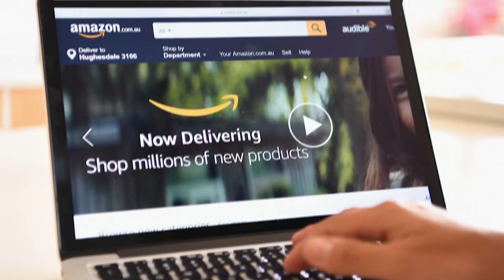Jeff Bezos $175 Million Home | Billionaire Lifestyle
TITLE ✅ : Jeff Bezos $175 Million Home | Billionaire Lifestyle

⬇️ Video Summary ⬇️

Being the founder of the largest and most popular online retailer in the world surely comes with a lot of perks and benefits. Who in the world has never used Amazon before? It would be hard to believe if you are not familiar with this very popular platform that made a lot of things convenient. Well, if you regularly use Amazon, chances are, you are also familiar with its founder as he also made a name for himself as one of the richest people in the world.

Well, Jeff Bezos has a net worth of 168 billion dollars and if you have the same wealth as him, then purchasing a mansion worth more than a hundred million dollars will probably not break the bank. It should not also be a surprise that he owns multiple properties other than this Beverly Hills Estate. I mean, any property in Beverly Hills will surely cost a fortune, so be prepared to be mesmerized by this home. Come along with me as we take a tour around this 175 million dollar home of Jeff Bezos.